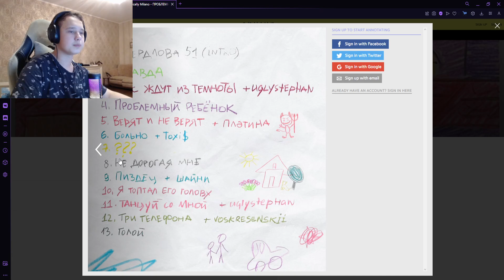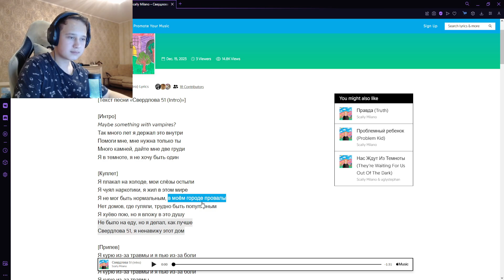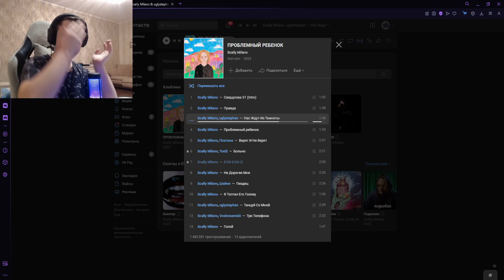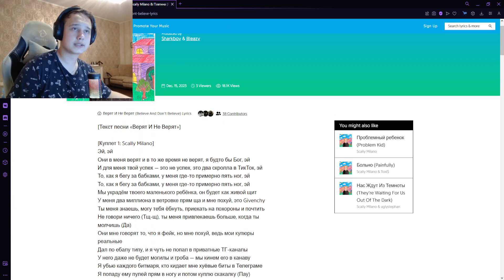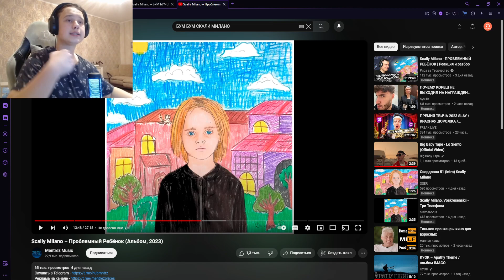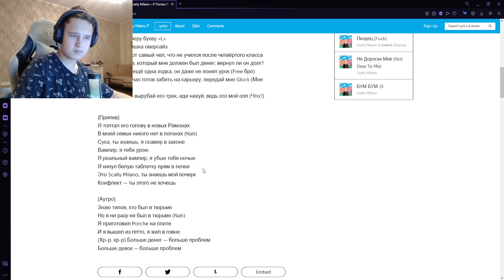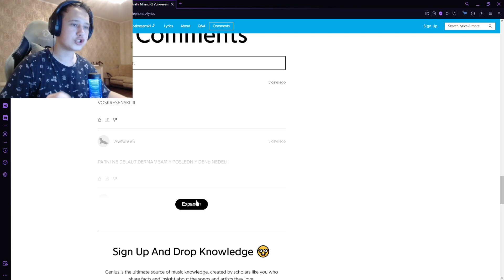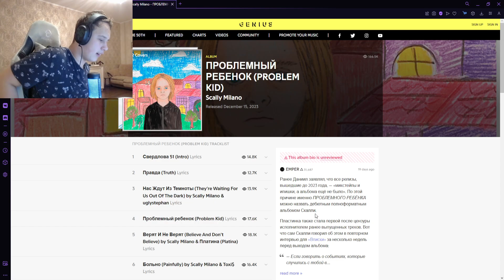РЕАКЦИЯ НА: Scally Milano - ПРОБЛЕМНЫЙ РЕБЕНОК